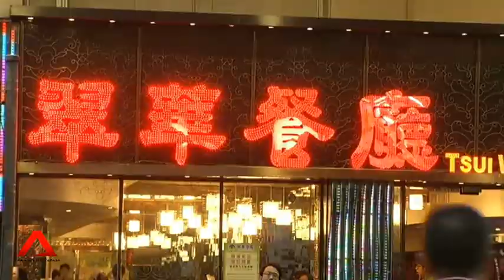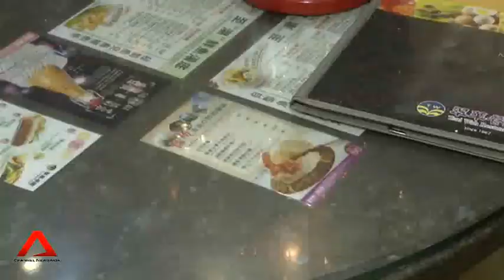Hong Kong Style Cafe- Tsui Wah's recipe to success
Hong Kong-style cafes, known as Cha Chan Teng's, are such a big part of life in Hong Kong that a local legislator once called for them to be enshrined as Unesco cultural heritage. In an exclusive interview with Channel NewsAsia, Chairman of the chain, Lee Yuen Hong told Patrick Fok just how he plans to tap the tough mainland market.